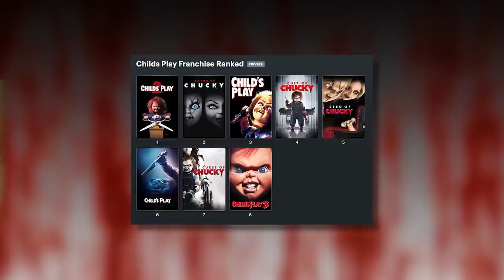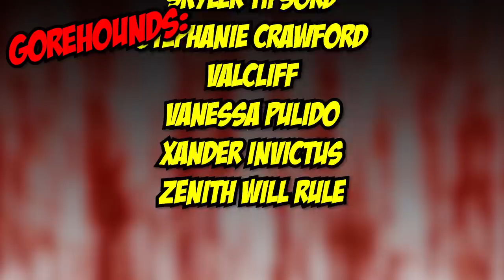Chucky (2021) Episodes 1 & 2 - Blood Splattered Vlog (Horror Series Review)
GREETINGS, GOREHOUNDS!

This week The Horror Guru and Count Jackula review episodes 1 & 2 of CHUCKY!

CHUCKY (2020) was created by Don Mancini, based on characters created by Don Mancini and stars Zackary Arthur, Björgvin Arnarson, Alyvia Alyn Lind, Teo Briones, Brad Dourif, Alex Vincent, Fiona Dourif, Christine Elise, Devon Sawa, Jennifer Tilly, Barbara Alyn Woods & Lexa Doig.

Adriana Perez
ÆtherialTea
Allison Bennett
Andrew Hasfjord
Andria Bezaire
Andy Bartsch
Allison Bennett
Amy M.
Andrew Hasfjord
Andria Bezaire
Amy McFadden
August Anderson
Boomerbysea
Ccracer
Chas Mullins
Courtney Two-Names
Danni
Rhoda Penmark
David Gibb
Dexter Wegner
DutchChairMan
Elizabeth Blouin-Brathwaite
Guy Zwiebel
House of Rage
Iliana
Jack Price
Jacob Matthew Crawford
Jacob Watts
Jami
Jason Kasper
Jen Combs
Jimmy H Lam
Katie Kuhlen
Katrina James
Kendall Wright
LS Greger
Matt Smith
Mary Ijaz
Morgan L.F.
Monstress Savage
Nate S.
Nick L.
Nic Waters
Osmos
Orestria
Otter Paw Studios
Patrick Brocchu
Razorvine
Todd Sokolove
TimidTabby
Will Lasley
Seth Lindberg
Shannon LeClerc
Skyler Tipsord
Stephanie Crawford
Valcliff
Vanessa Pulido
Xander Invictus